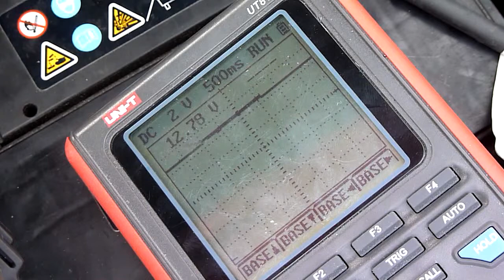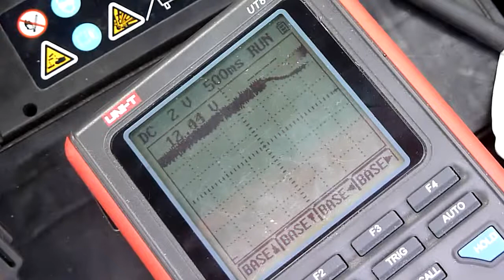12v Acid-Pb 50Ah - OK to start car - Test 2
250A-336A need to start ...